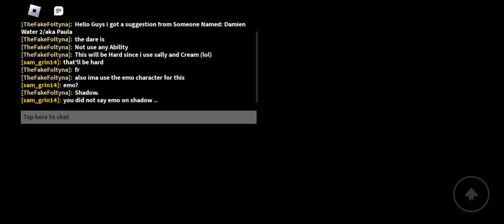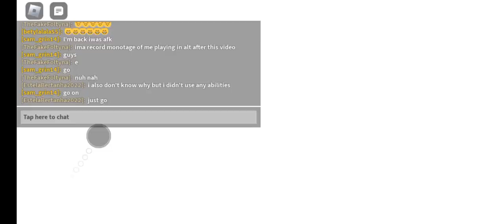Dare Suggestion Part 😔: I dare u not use ability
PART 2